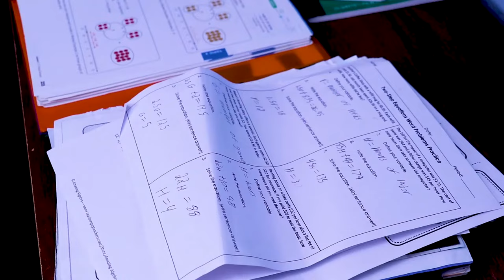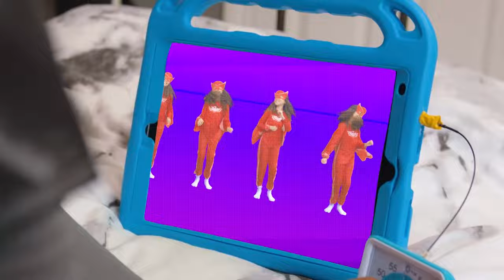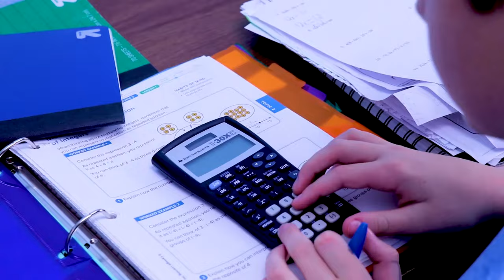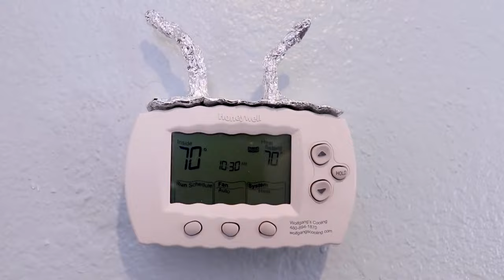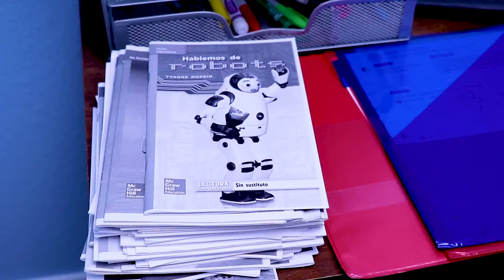PJ Masks get turned into Babies! | LIVE 24/7 🔴 | Kids Cartoon | Video for Kids